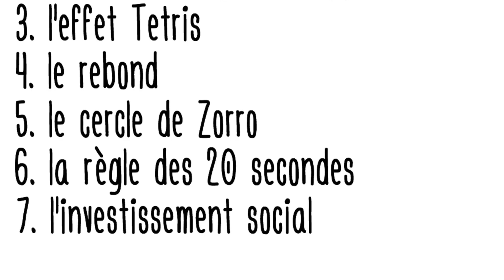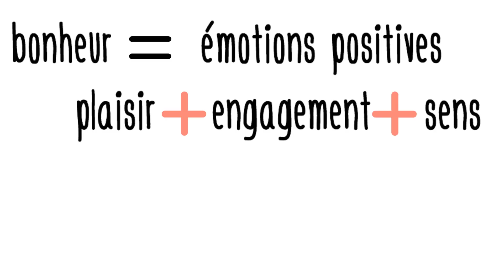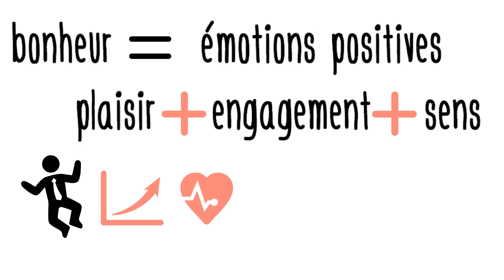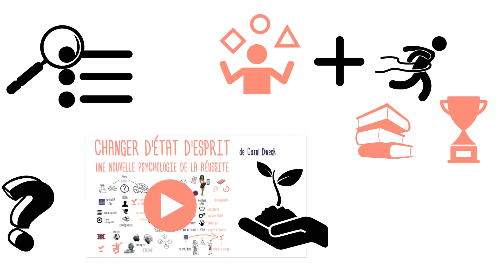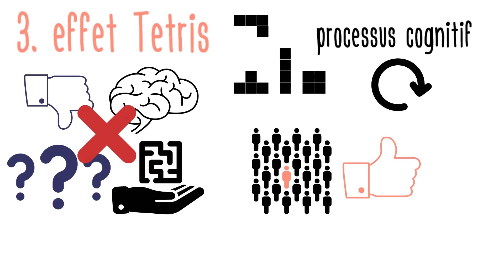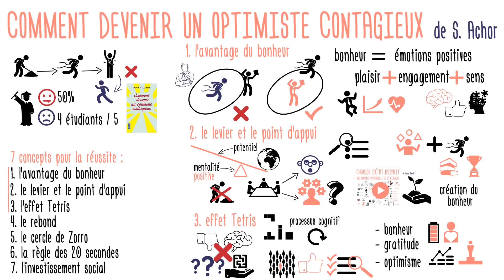Ce que vous savez du bonheur est faux !! Comment devenir un optimiste contagieux de Shawn Achor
La formule du bonheur que vous connaissez est erronée !
Tout le monde a appris que en travaillant dur, nous pouvons atteindre le succès, et une fois que nous avons du succès, nous serons heureux. Mais cela est faux !

A chaque fois que nous atteignons un objectif, après un bref moment de bonheur la barre s’est déjà déplacée et nous repartons à la poursuite de l’étape suivante.
La formule est fausse parce qu’elle est à l’envers.

Comme explique Shawn Achor dans son livre « Comment devenir un optimiste contagieux », le bon ordre des choses est le suivant : nous sommes heureux, et par conséquence nous pourrons atteindre le succès.
Retrouvez le livre sur Amazon

Grâce à plus de vingt ans de recherches et d’études, l’auteur a identifié 7 concepts spécifiques, pragmatiques, et prouvés qui prédisent le succès et la réussite. Ils sont :
1. L’avantage du bonheur
2. Le levier et le point d’appui
3. L’effet tetris
4. Le rebond
5. Le cercle de Zorro
6. La règle des 20 secondes
7. L’investissement social

Cette vidéo se concentre sur les 3 premiers concepts. Vous trouverez les autres dans la vidéo de la semaine prochaine.

Notre bonheur dépend pour 10% de nos conditions extérieures.
Le reste dépend de notre état d’esprit. Si nous arrivons à cultiver une mentalité positive, en restant attentifs aux bonnes choses qui nous arrivent chaque jour, nous entraînons notre cerveau à développer plus de créativité, à trouver des solutions novatrices aux challenges que nous trouvons devant nous.

Est-ce que vous appliquez déjà ces principes dans votre vie ?
Quels résultats obtenez-vous ?

Ressources disponibles